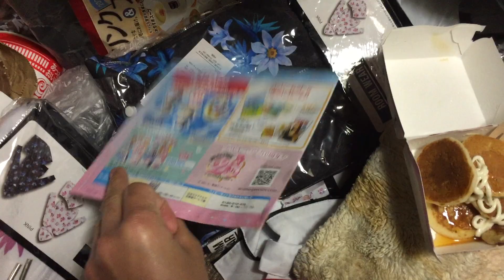15 March 2023